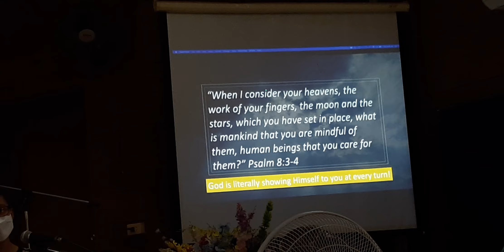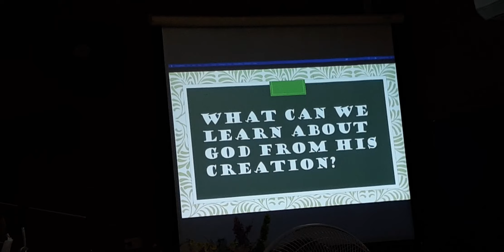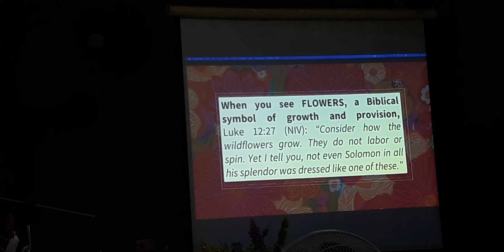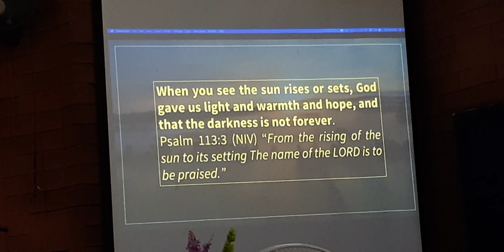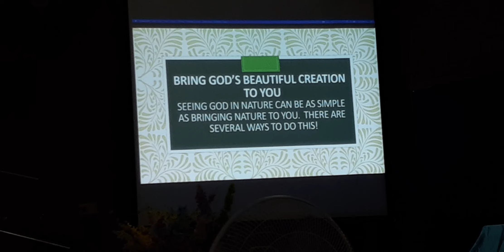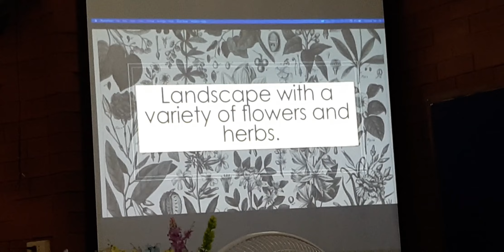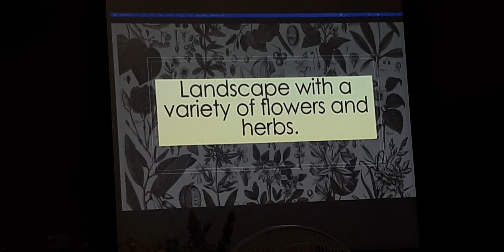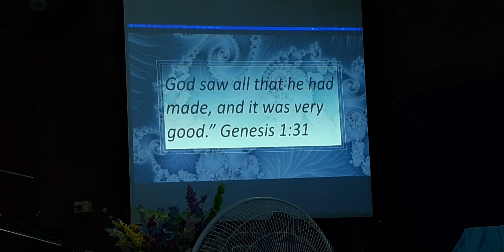Promotional Talk by sis.Ederlyn Gabriel| Sabbath, 21052022